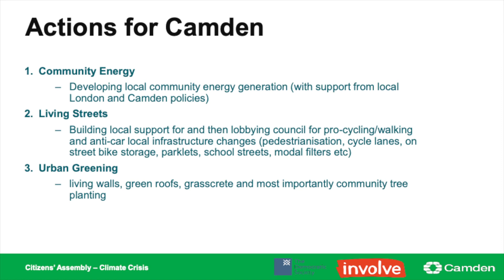Camden Climate Crisis Citizens' Assembly - session 2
Leo Murray, 10:10 – Community Action